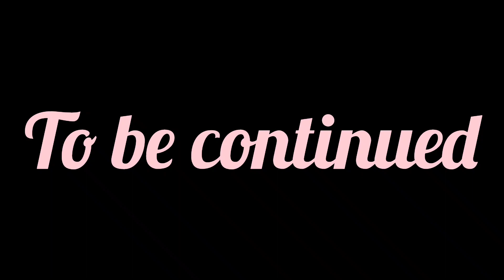Assam ko chorna por raha hai guy's Aisa kay huwa Assam ko chorna pora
guy's ye first episode hai or v mojadera aiyega video jarur dekh na